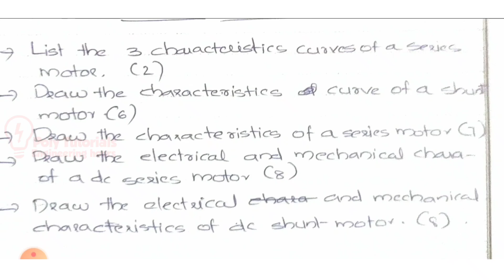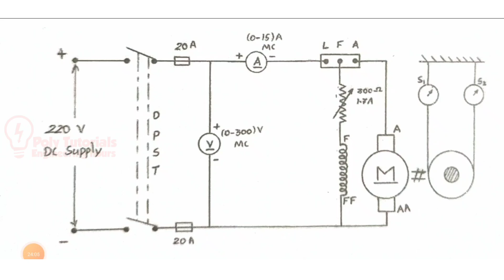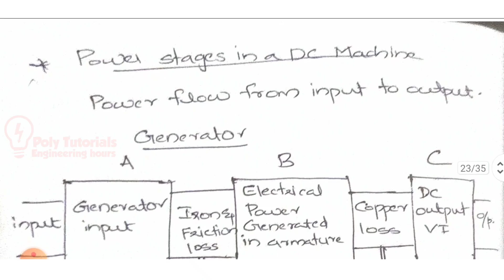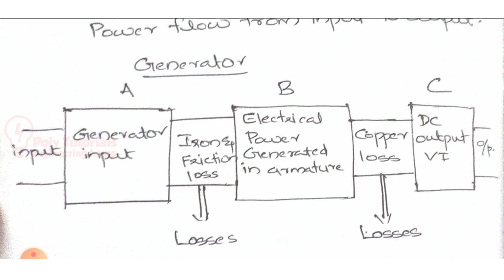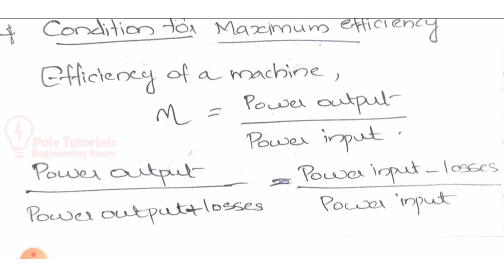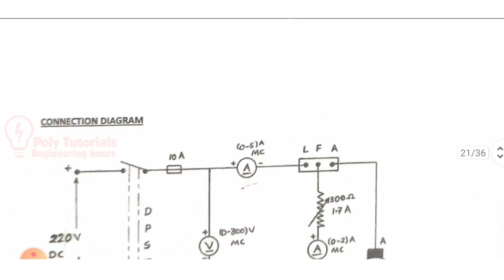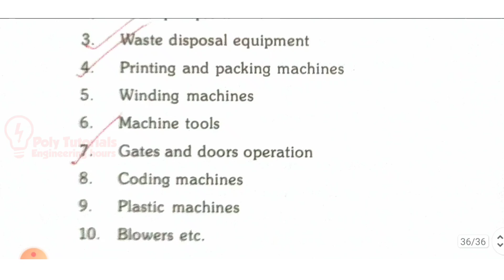(4031) DC Machines/Module4/Questions and Answers /Kerala Polytechnic Examination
(4031) DC Machines
Module4
Questions and Answers
Kerala Polytechnic Examination